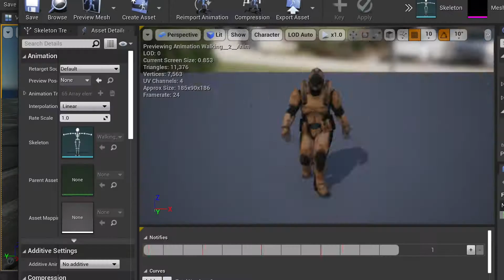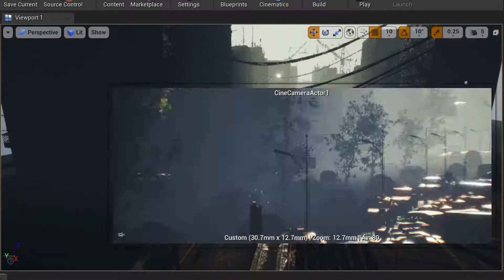UE4 | Speed Level Design [WiP]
Timelaps of an environment I created inside of Unreal Engine 4
 [WiP]
Using
for more tricks, tips and kits!